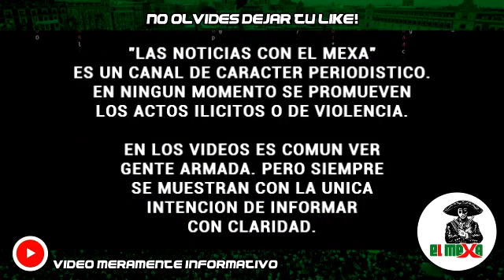EU sentencia a 3 años de prisión a Emma Coronel por Narcotráfico y Lavado de Dinero.